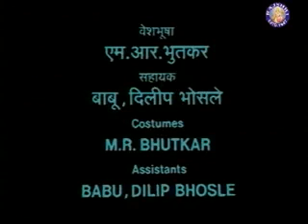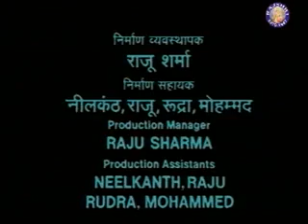Talaash Episode 08